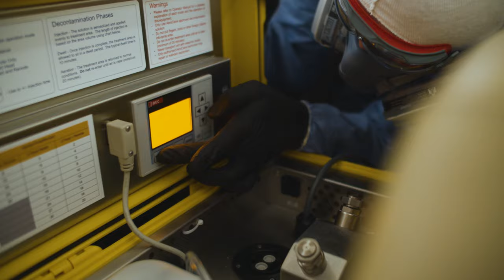Duncan Aviation Aircraft Disinfection Service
Keeping your aircraft and those who fly within it safe are your top priorities right now. To that end, Duncan Aviation has implemented an aircraft disinfection process as a scheduled service through our satellite network and at customer locations.